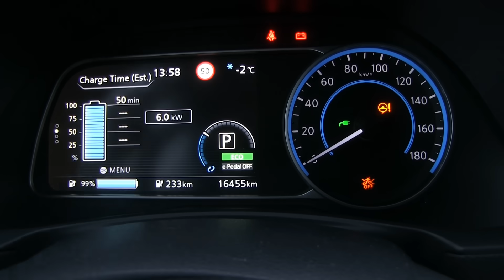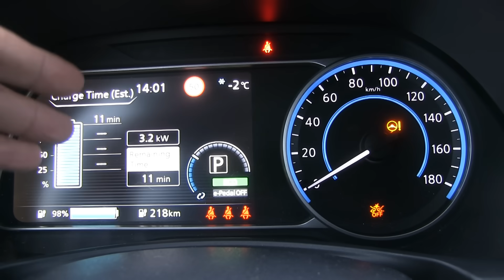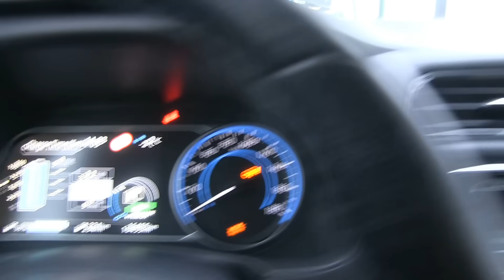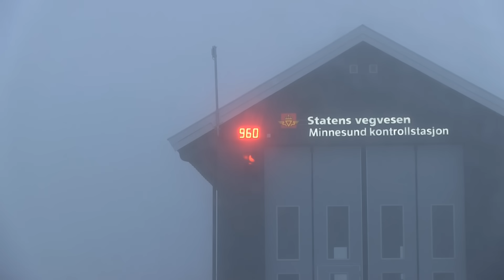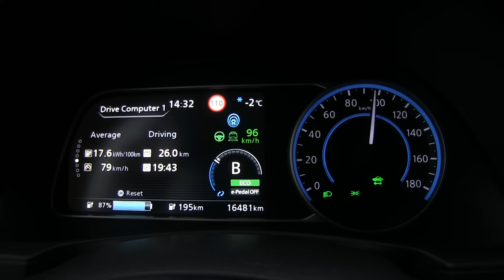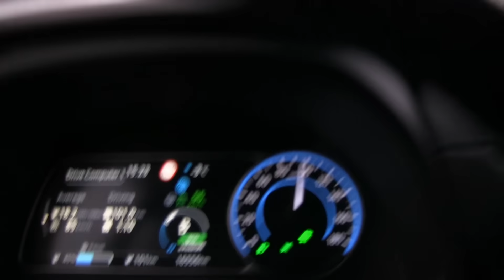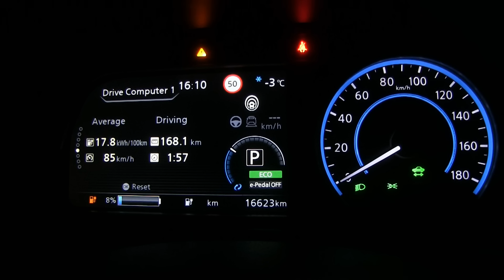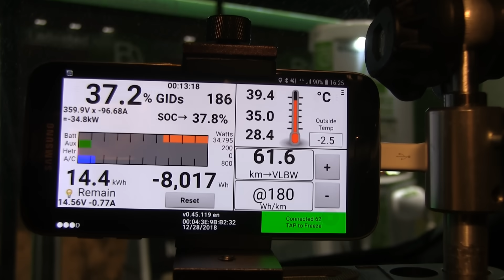Nissan Leaf 40 kWh winter range test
Results:
At 90 km/h, 56 mph: 178 Wh/km and 200 km range